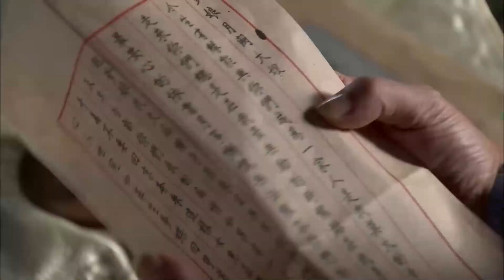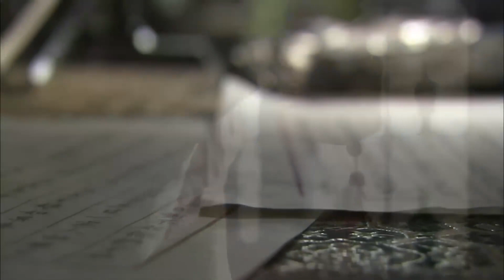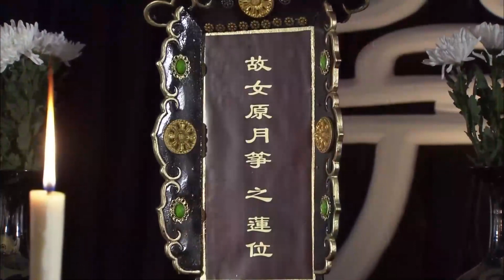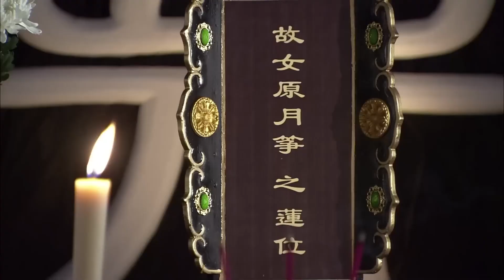Aşkın Dünyası l 26.Bölüm l The World of Love l Li Yi Xuan, Huang You Ming l 失寵王妃之結緣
5 Hanedanlık ve 10 krallık döneminde geçen hikayede Yuan Yue Zheng. Hırslı Büyük Prens Feng Lin'e aşık olmasaydı kaygısız ve mutlu bir hayat sürebilirdi. Bu arada Feng Lin'in küçük kardeşi Veliaht Prens Feng Xun da Yue Zheng'e derinden aşıktır. Ancak Yue Zheng, Feng Lin'in General Du'nun kızı Du Si Yu'ya gizlice aşık olduğunu ya da bir sonraki Kral olmak için kardeşinin yerini almayı planladığını bilmemektedir. Feng Lin, bir evlilik ittifakı yoluyla tahtı ele geçirmesine yardımcı olması için Yue Zheng'i kullanmaya karar verdiğinde, Yue Zheng çok sevinir ve onunla evlenir. Feng Lin başlangıçta Yue Zheng'i hiç umursamasa da, ona yardım etmek için sayısız kez kendini feda ettikten sonra yavaş yavaş ona aşık olur. Ancak şimdi ona karşı olan saf niyetine rağmen, Feng Lin'in geçmişteki eylemleri ve güdüleri peşini bırakmaz ve Yue Zheng'in onu yanlış anlamasına neden olur. Du Si Yu bu şansı onunla evlenmek için kullanır ancak Feng Lin'in sevgisini yeniden kazanmayı başaramaz. Sonunda Feng Lin'in Yue Zheng'e karşı ısrarı ve samimiyeti aralarındaki yanlış anlaşılmayı çözer ve Yue Zheng'in kalbini yeniden kazanmayı başarır.

Dizinin oyuncu kadrosunda Li Yi Xuan, Huang You Ming gibi isimler yer alıyor.